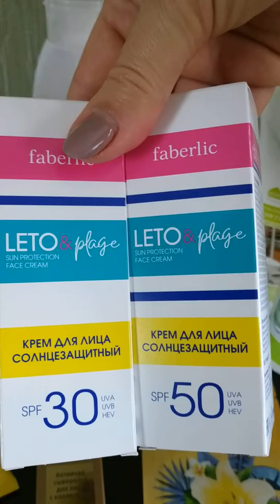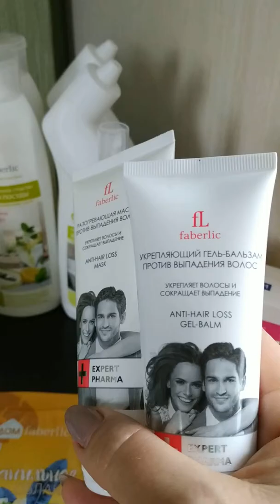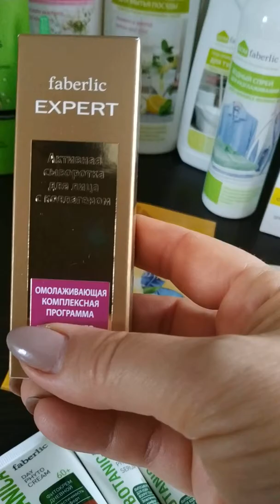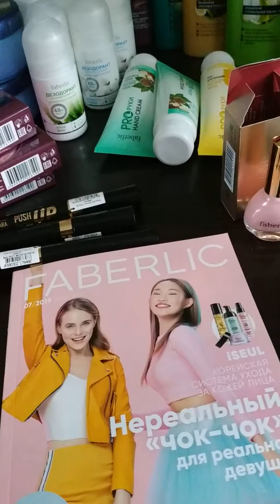Мои покупочки 3 Тихонова Маргарита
Я снова утверждаю, что покупки в Фаберлик делать выгодно!!!
Желаете покупать для себя, по мере необходимости, товары от Фаберлик со скидкой 20-26%?
Желаете получать подарки за свои покупки?
Регистрация в компанию бесплатная! Без паспорта!!!
Переходите по ссылке и заполняйте анкету покупателя!